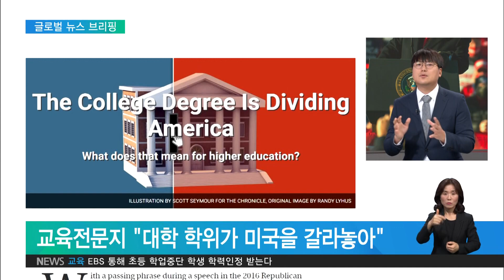2020. 11. 03 막 올린 미국 대선‥'갈등''혼란' 불안 요소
미국 새 대통령 선거가 오늘 미 전역에서 실시됩니다.

현지시간으로 자정에 이뤄진 첫 투표에서 벌써 트럼프 후보가
앞서고 있다는 소식도 있는데요.

투표가 끝난 뒤에도 갈등과 혼란이 발생할 수 있다는 관측도 나옵니다.

취재기자와 좀 더 자세한 이야기 나눠봅니다.

미국 시간으로 자정에 치러진 첫 투표, 결과가 어땠습니까?

황대훈 기자
뉴햄프셔주의 작은 산골 마을인 딕스빌노치와 밀스필드 두 곳에서
트럼프 대통령이 16표를 받았습니다.

10표를 받은 조 바이든 후보를 6표 차로 앞섰습니다.

이 마을들은 원래 자정에 투표하는 전통이 있기 때문에 이렇게 빨리 시작한 것이고요.

본격적으로 투표가 시작되는 건 현지시간 오전 5시, 우리 시간으로 오후 7시 무렵부터입니다.

현지 시간으로 오후 7시, 우리 시간으로 내일 오전 9시에 투표를 먼저 시작한
동부 지역부터 투표가 마감됩니다.

출구조사도 이 때부터 나오기 시작할 거고요.

최종적으로 4일 0시, 우리 시간으로 내일 오후 두시에 알래스카 주를 마지막으로
모든 투표가 종료됩니다.

이 때쯤 어느 정도 윤곽이 나와야 할 텐데, 이번에 코로나19 때문에 사전투표 인원이
역대 최대규모거든요.

9천800만명에 달합니다.

지난 대선에 비하면 두 배 이상 늘었거든요.

그래서 출구조사 결과가 잘 안 맞을 수 있다는 우려가 많습니다.

결과를 기다려봐야겠고요.

그런데 현지 보도를 보면 투표가 끝나더라도 갈등과 혼란이 불거질 수 있다는
우려가 나와요?

황대훈 기자
트럼프 대통령이 결과에 승복하지 않을 수도 있다는 뉘앙스의 말을 계속 해왔기 때문인데요.

이번에 사전 우편투표가 6천만표에 달합니다.

보통 민주당 성향 유권자들이 우편투표를 많이 이용한다고 하는데요.

아직 도착하지 못한 우편물도 많습니다.

그런데 트럼프 대통령은 우편 투표는 사기라는 주장을 꾸준히 해왔고요.

선거 당일에만 개표를 해야 한다, 이런 주장을 유세 마지막 날까지 계속했습니다.

그러니까 상당히 많은 숫자의 투표를 무효로 해야 한다고 주장하고 있는 겁니다.

이렇게 되면 굉장한 혼란이 초래될 수 있고요, 소송전이 발생할 수도 있습니다.

그러면 연방대법원이 사실상 선거 결과를 판결로 결정하게 되는 상황이
펼쳐질 수도 있거든요.

그런데 연방대법원은 보수 성향 6명, 진보 성향 3명이라 공화당에 유리하다는
분석도 있습니다.

예전 2000년에 조지 W 부시 대통령과 앨 고어 후보가 재검표 문제로 맞붙었을 때 연방대법원이 부시 후보 쪽 손을 들어줘서 결정이 난 적이 있는데 이 때 판결에 한 달 정도 걸렸거든요.

그 기간만큼 미국 사회가 갈등과 혼란에 빠질 수 있다는 겁니다.

그런데 이번 대선에서 유독 양 진영의 갈등이 치열한데, 교육 문제도 영향을 미쳤다고요?

황대훈 기자
해외 언론 가운데서는 이런 극단적인 미국 사회 분열의 배경으로 교육을 지적하는
보도가 나와서 눈길을 끌고 있습니다.

고등교육 전문지인 더 크로니컬 오브 하이어 에듀케이션에서 지난 30일에 보도한 내용
소개해드리겠습니다.

대학 학위가 미국을 갈라놓고 있다는 제목인데요.

여론조사 기관인 퓨 리서치센터에 따르면 2015년까지만해도 민주당이든 공화당이든
대학교육에 대해 긍정적인 시각을 갖고 있었는데, 2016년에는 이게 많이 바뀝니다.

민주당 지지자들은 72퍼센트가 여전히 대학에 대해 긍정적인 시각을 갖고 있었는데,
공화당 지지자들은 43퍼센트가 나왔습니다.

대학에 대해 상당히 부정적인 시각을 갖는 쪽으로 돌아섰다는 거죠.

실제로 지금 나오고 있는 조사 결과에서도 대학 졸업장을 가진 유권자들 가운데 상당수는
민주당의 조 바이든 후보를 지지하고 있고, 그렇지 않은 유권자들이 트럼프 대통령을
지지하는 경향이 나타나고 있다는 겁니다.

물론 학력 외에도 인종 갈등, 계층 갈등, 다양한 갈등이 있겠지만 교육 분야도 하나의
갈등 요인이 될 수 있다는 게 우리 사회에도 시사하는 바가 커 보입니다.

미국 사회가 어떤 결론을 내놓을지 지켜봐야겠군요.